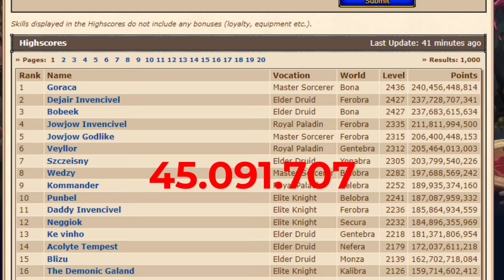DEJAIR PEGOU TOP 2 TIBIA GLOBAL & TOP 1 ED 😎 | RP LVL 2314 DEAD (-876KK/XP) 😥 | 2 BAG